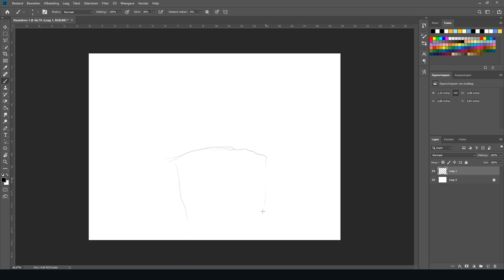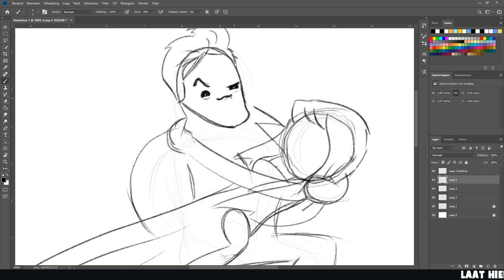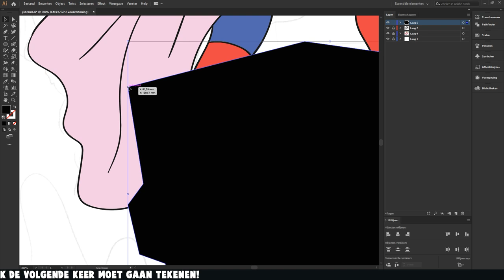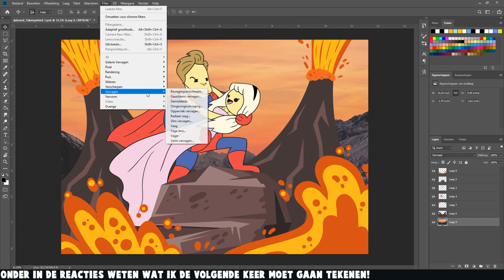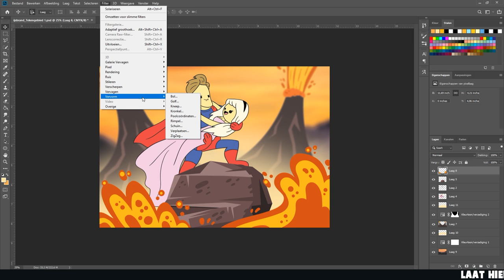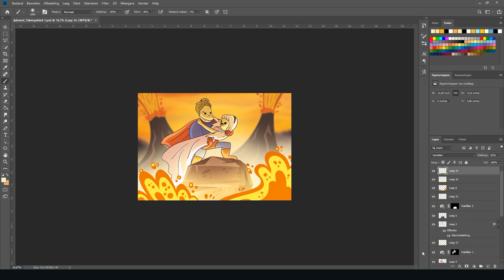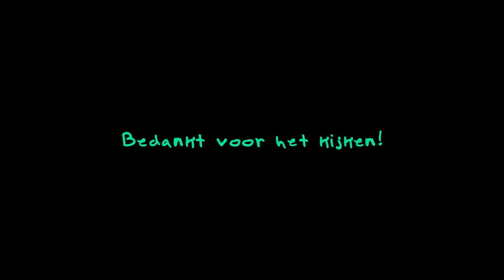IJSBRAND | Tekenen met Rick